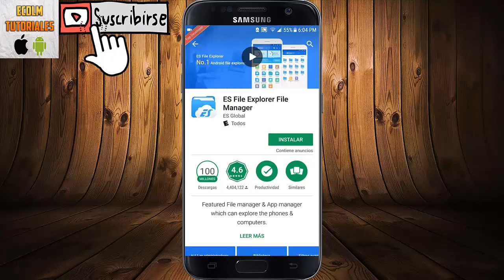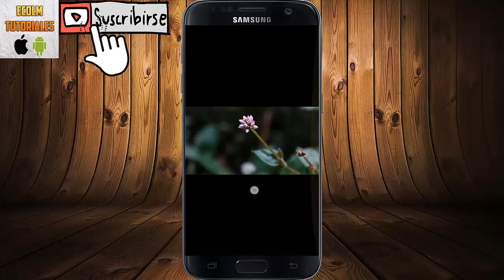INCREIBLE! DESCARGA CUALQUIER ESTADO DE WHATSAPP EN MENOS DE 2 MINUTOS!!!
HOLA GRACIAS POR DAR CLICK AL VIDEO.